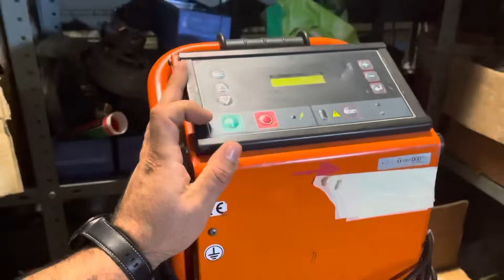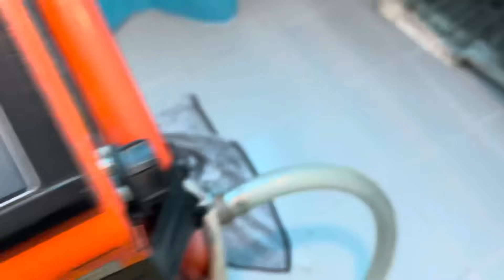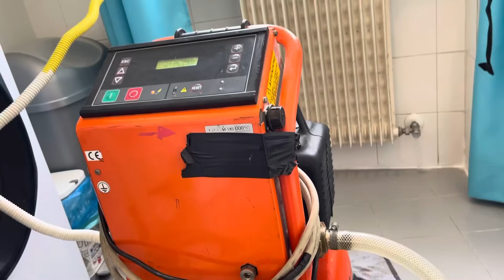Lavaggio impianto di riscaldamento : Come si fa ! Quanto è importante ?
Lavaggio impianto di riscaldamento : Quanto è importante ?
LA POMPA A PRESSIONE INTERMITENTE NON CE SU AMAZON E LE ALTRE POMPE NON FANNO AVERE LO STESSO RISULTATO QUINDI LA DOVETE CERCARE VOI SU ALTRI SITI INTERNET.
DETERGENTE PRIMA DEL LAVAGGIO E INIBITORE DI CORROSIONE DOPO IL LAVAGGIO COMPRESO DI DEFANGATORE

Lavaggio impianto termico: cos'è e perché farlo
L'impianto di riscaldamento funziona grazie all'acqua calda che va dalla caldaia ai termosifoni e viceversa. Ovviamente questa circola in un impianto chiuso, senza mai interrompere questo ciclo, e spesso può anche essere vecchia di 20/30 anni. Nel lungo periodo questo può essere un problema e nonostante l'impianto sia ermetico, alla lunga l'acqua può avere un'azione sull'impianto e di conseguenza sui termosifoni e sulla caldaia. Questo potrebbe causare corrosioni, ossidazioni e piccole perdite andando ad intaccare l'efficienza dell'impianto termico.
 il lavaggio di impianti di riscaldamento.

Il lavaggio dell'impianto di riscaldamento serve a prevenire situazioni sgradevoli che a volte conducono alla sostituzione di termosifoni e caldaia.

Si esegue utilizzando una pompa, con la quale si inserisce nell'impianto un prodotto che consente di rimuovere le incrostazioni senza danneggiare l'impianto stesso. Alla fine del processo viene rimossa tutta l'acqua in circolo e viene sostituita con acqua nuova fino al ripristino della condizione ottimale.

 il lavaggio impianti di riscaldamento
Lavaggio impianto riscaldamento: è obbligatorio?
Come da norma UNI 8065:2019 il lavaggio impianti riscaldamento è obbligatorio solo in alcuni casi.

-nel caso di realizzazione nuovo impianto
-nel caso di ristrutturazione di un edificio e quindi anche dell'impianto termico
-nel caso in cui venga sostituita la caldaia per qualsiasi motivo ma sopratutto quando si passa da una caldaia tradizionale ad una a condensazione
In questi tre casi il lavaggio impianto termico è obbligatori per legge (Il Decreto del Presidente della Repubblica 59/2009 ci dice, all'Articolo 4, punto 14, lettera A) mentre in altri casi è facoltativo ma è sempre consigliabile farlo se:

Stanze che sono più fredde di altre;
L'impianto impiega molto tempo per riscaldarsi;
Alcuni radiatori sono freddi anche se aperti, in particolare nella parte inferiore;
La caldaia è più rumorosa del normale.
Caldaia che dopo poco che si avvia va in blocco
Vantaggi dovuti al lavaggio impianto
Il lavaggio è sempre un vantaggio, a meno che l'impianto sia nuovo (andrebbe fatto una volta ogni 10 anni, considerando la velocità di insorgenza di corruzione o ostruzioni dell'impianto). Tra i problemi che vengono risolti, infatti, ci sono:

La corrosione dovuta alle sostanze che stagnano in acqua;
L'eliminazione delle alghe che si possono essere formate nell'impianto;
La rimozione degli eventuali depositi di calcare.
La differenza prima e dopo il lavaggio chimico è notevole soprattutto se è passato molto tempo dall'ultimo lavaggio o se per 30 anni non è stato mai eseguito. Questo processo porta ad un risparmio energetico sul consumo di gas metano che arriva fino a 150 euro all'anno, per una famiglia media, e ad un prolungamento della vita della caldaia e di tutti i componenti dell'impianto di riscaldamento.

È un intervento idraulico di riqualificazione o efficientamento energetico e dunque detraibile fiscalmente, se abbinato a pratiche inerenti.